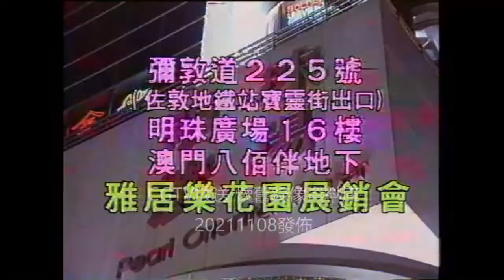[經典回憶]翡翠台廣告及新聞提要(19940116 22:04)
錄自自購VHS
版權歸
1994 電視廣播有限公司 所有